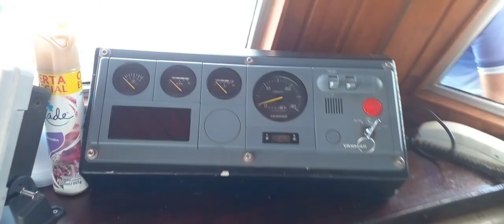filmagem do n/m cidade de Oriximiná III VEJA